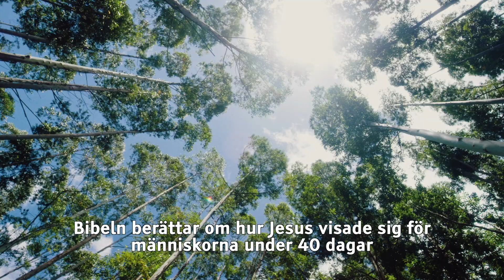Kristi himmelsfärdsdag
Kristi himmelsfärdsdag firas alltid 40 dagar efter påsk. Bibeln berättar om hur Jesus visade sig för människorna under 40 dagar efter sin uppståndelse innan han togs upp till himlen.
I Finland är Kristi himmelsfärdsdag en officiell ledig dag. Tidigare var den en av de viktigaste helgdagarna. Innan kristendomen kom till Finland firade man denna dag våren och bad till gudarna om en god skörd.
Vad är heligt för dig?